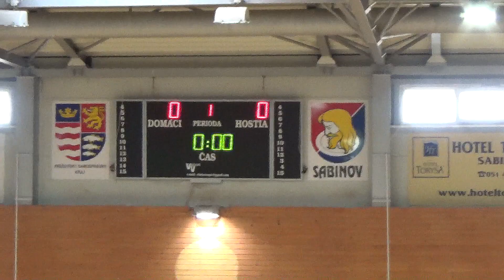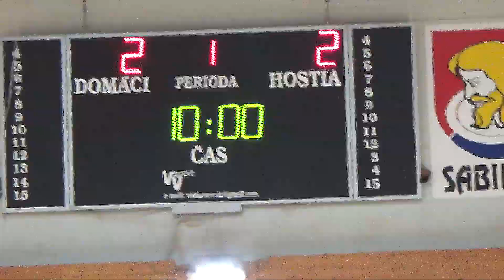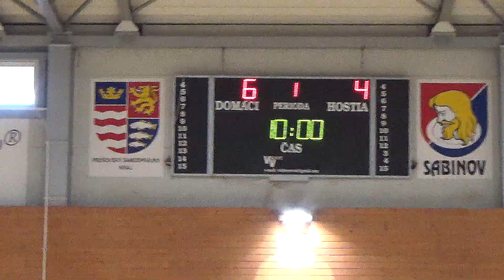FbK Quick Ball Levoča Sabinov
Turnaj štyroch Floorbalových mužstiev